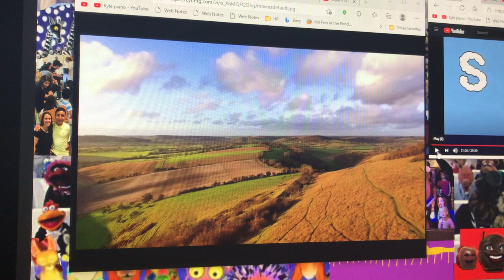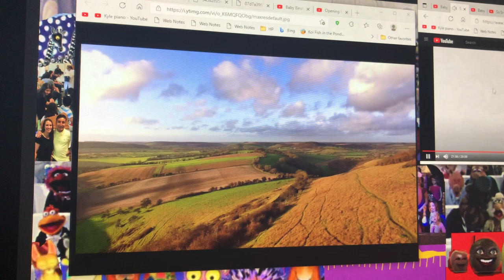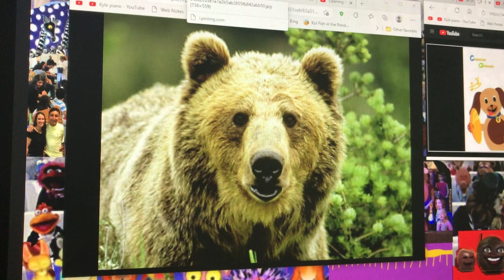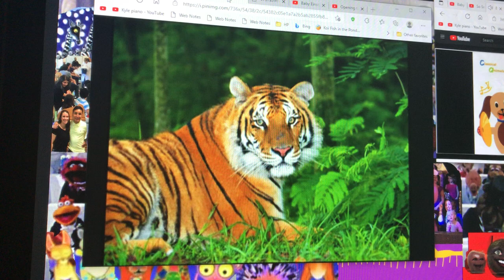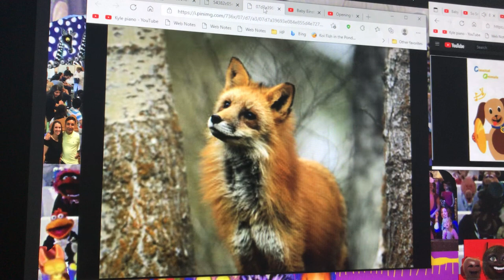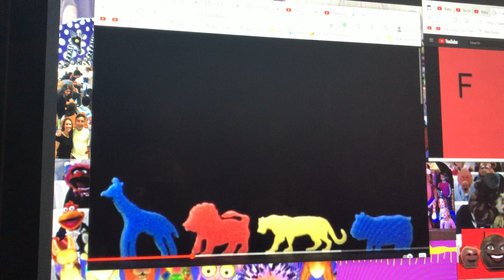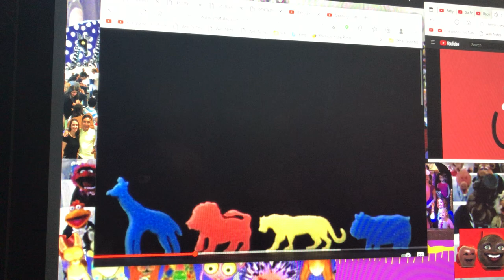Music Soundtrack: Edvard Grieg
Edvard Grieg was a Norwegian Composer very popular in the romantic era. He was born in 1843 and he died in 1907. Baby Einstein started using his music in 2000. The first Baby Einstein CD to feature his music Art Time Classics, Baby Dolittle: World Animals/Animals Forever, Numbers Nursery, and Baby Wordsworth

0:00 Peer Gynt, Suite No. 1, Op. 46, Morning Mood by Grieg
1:35 Peer Gynt, Suite No. 2, Op. 55, Arabian Dance by Grieg
3:26 Peer Gynt, Suite No. 1, Op. 46, In the Hall Of the Mountain King by Grieg
5:35 Peer Gynt, Suite No. 1, Op. 46, Antira’s Dance by Grieg
7:39 Wedding Day At Troldhaugen by Grieg
11:31 Halbert Suite, Op. 40, Rigaudon by Grieg